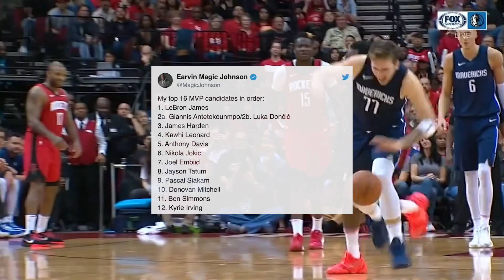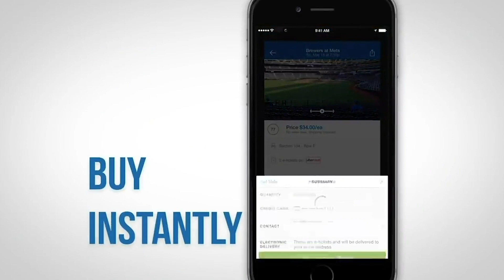This PROVES Luka Doncic is BETTER than Lebron James at 20 Years Old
Here's Why 20 Year Old Luka Doncic is BETTER than 20 Year Old Lebron James